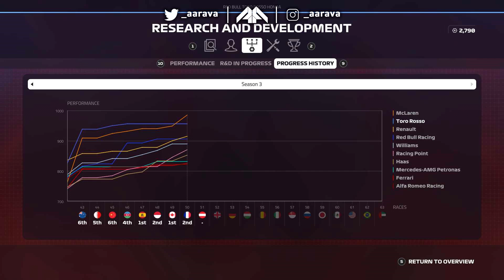F1 2019 CAREER MODE Part 51: RISKING A PUNCTURE!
F1 2019 Career Mode Gameplay! Driving for Red Bull Honda!
Season 3, Part 51: The French Grand Prix!

Our journey to Formula 1 begins here and our eventual full F1 2019 Career Mode Road to Glory begins with episode 1! F1 2019 Gameplay of the full Formula 2 (F2) Story Mode playthrough with ART!
And then the full F1 Career on F1 2019 as I start my Career Mode. Season 3 with Red Bull Racing Honda alongside Pierre Gasly.
(And Toro Rosso alongside Charles Leclerc temporarily).